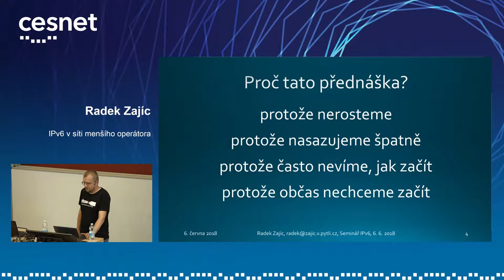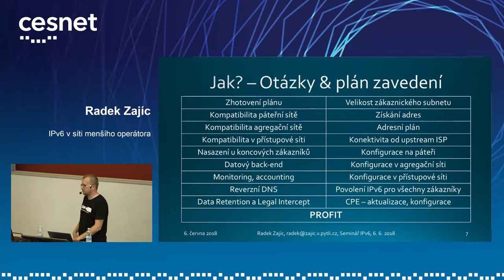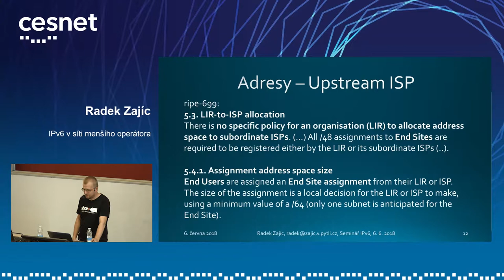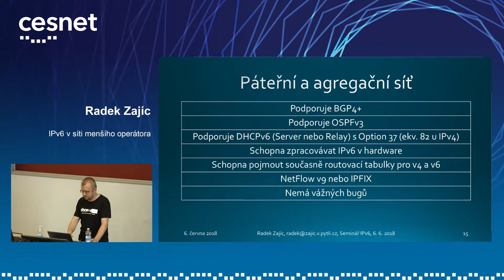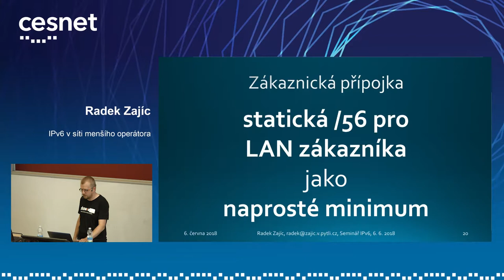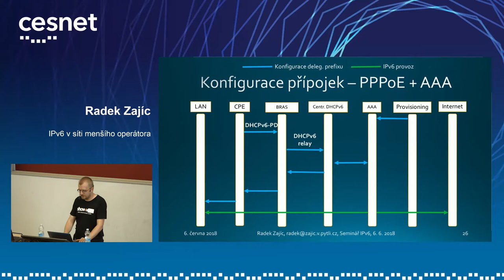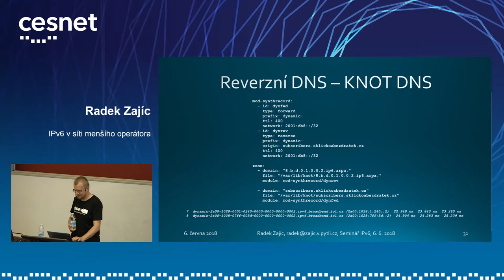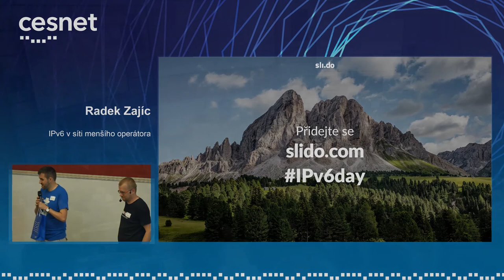Seminář IPv6 2018 | Radek Zajíc - IPv6 v síti menšího operátora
Podle databáze ČTÚ je u nás více než 1500 menších subjektů, které poskytují přístup k síti Internet pomocí bezdrátových či kabelových sítí. Málokterý z nich ovšem nabízí i IPv6. Ve vystoupení se dotkneme možných způsobů realizace IPv6 v síti menšího operátora: jak implementovat IPv6 v přístupové síti s PPPoE, IPoE, co je určitě třeba analyzovat, které platformy IPv6 podporují – a jak. Kterou variantu nasazení (dual-stack nebo IPv4 jako službu) zvolit, jak vybírat hardware a software. Jak vůbec získat IPv6 adresy, pokud nejste členy RIPE NCC, jak je rozumně rozdělit mezi uživatele, a proč je důležité, aby operátorská zařízení podporovala Prefix delegation. Co určitě nedělat – a jak ven z toho, když už jste se vydali špatnou cestou.